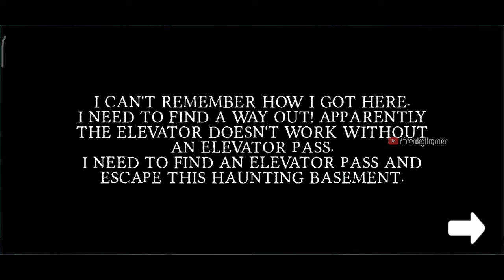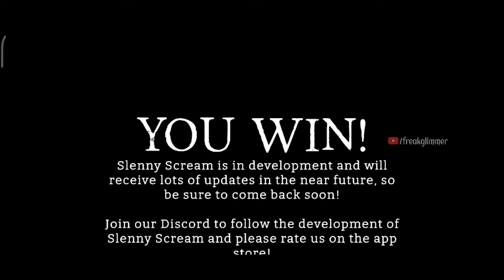Slenny Scream Full Gameplay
◉My screen recorders: Built-in Recorder, XRecorder